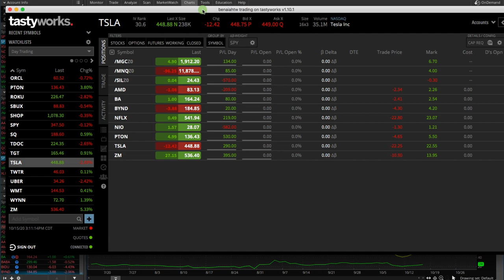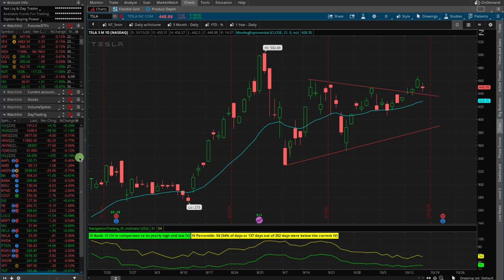New Pre-Earnings Trade in NFLX [TradeHacker Update]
Here's what we'll cover in today's update:
• New Pre-Earnings Trade in NFLX
• New Iron Duck in SPX
• 5 Green Day Trading Days in a row

Happy Trading!

YouTube.com/navigationtrading
Facebook.com/navigationtrading